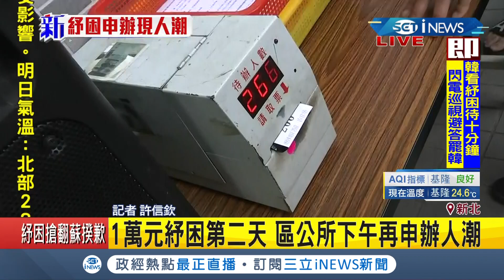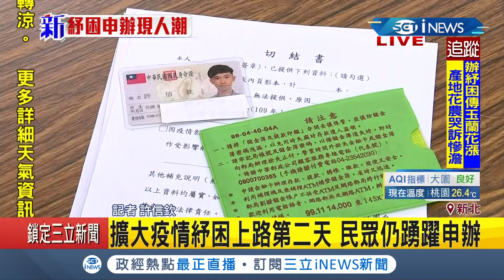擴大紓困上路第二天侯友宜視察三重區紓困申請 侯友宜:速度比昨天快一倍｜記者 許信欽｜【台灣要聞。先知道】20200507｜三立iNEWS